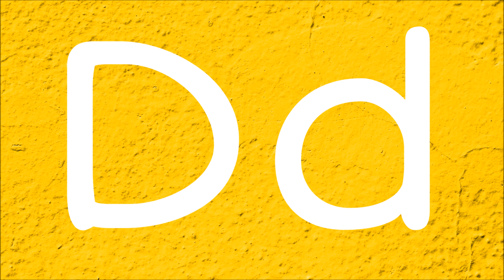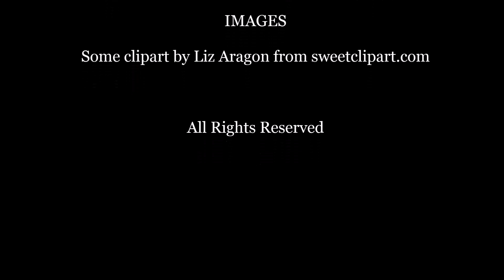The Letter D: Dogs, Digging, Ducks, Dancing - FreeSchool Early Birds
Lots of things start with the letter D! Dogs! Dig! Duck! Dancing!   Lots of letter 'D' words are set to music in this fun and kid-friendly video.

Check our our companion channel, FreeSchool!